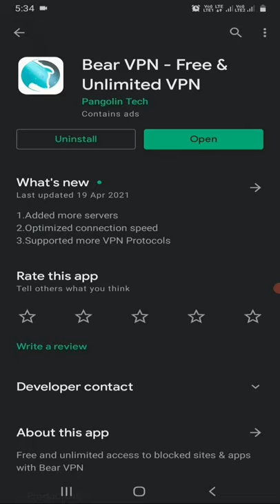How to use bear vpn app in hindi | Technical Mohsim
How to use bear vpn app in hindi | Bear VPN | Technical Mohsim

about this